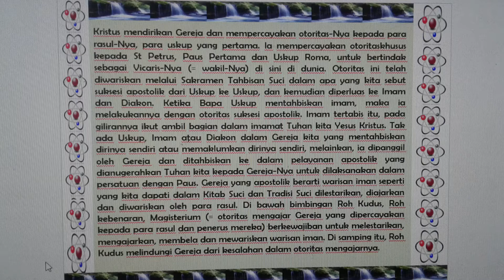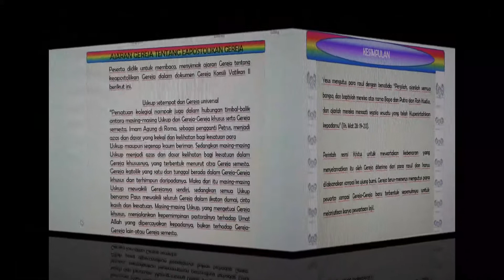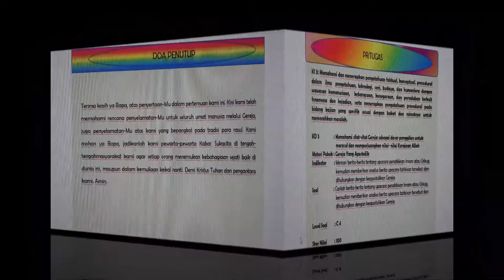"GEREJA YANG APOSTOLIK" BahanAjar Pendidikan Agama Katolik & Budi Pekerti Kelas XI Semester 3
Kristus mendirikan Gereja dan mempercayakan otoritas-Nya kepada para rasul-Nya, para uskup yang pertama.

Ia mempercayakan otoritas khusus kepada St Petrus, Paus Pertama dan Uskup Roma, untuk bertindak sebagai Vicaris-Nya (= wakil-Nya) di sini di dunia.

Otoritas ini telah diwariskan melalui Sakramen Tahbisan Suci dalam apa yang kita sebut suksesi apostolik dari Uskup ke Uskup, dan kemudian diperluas ke Imam dan Diakon.

Ketika Bapa Uskup mentahbiskan imam, maka ia melakukannya dengan otoritas suksesi apostolik.

Imam tertabis itu, pada gilirannya ikut ambil bagian dalam imamat Tuhan kita Yesus Kristus. Tak ada Uskup, Imam atau Diakon dalam Gereja kita yang mentahbiskan dirinya sendiri atau memaklumkan dirinya sendiri, melainkan, ia dipanggil oleh Gereja dan ditahbiskan ke dalam pelayanan apostolik yang dianugerahkan Tuhan kita kepada Gereja-Nya untuk dilaksanakan dalam persatuan dengan Paus.

Gereja yang apostolik berarti warisan iman seperti yang kita dapati dalam Kitab Suci dan Tradisi Suci dilestarikan, diajarkan dan diwariskan oleh para rasul.

Di bawah bimbingan Roh Kudus, Roh kebenaran, Magisterium (= otoritas mengajar Gereja yang dipercayakan kepada para rasul dan penerus mereka) berkewajiban untuk melestarikan, mengajarkan, membela dan mewariskan warisan iman.

Di samping itu, Roh Kudus melindungi Gereja dari kesalahan dalam otoritas mengajarnya.

Yesus mengutus para Rasul dan bersabda: “Pergilah, ajarilah semua bangsa, dan baptislah mereka atas nama Bapa dan Putra dan Roh Kudus, dan ajarlah mereka menaati segala sesuatu yang telah Kuperintahkan kepadamu” (lih. Mat 28: 19-20).

Perintah resmi Kristus untuk mewartakan kebenaran yang menyelamatkan itu oleh Gereja diterima dari para Rasul dan harus dilaksanakan sampai ke ujung bumi.

Gereja terus-menerus mengutus para pewarta sampai Gereja-Gereja baru terbentuk sepenuhnya untuk melanjutkan karya pewartaan Injil.